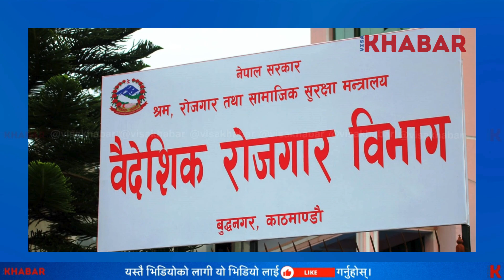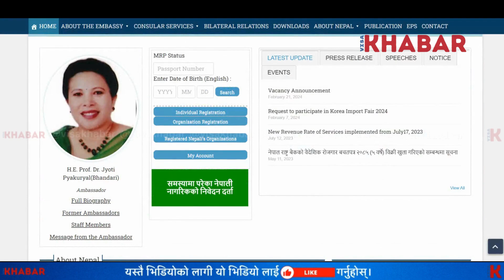🇰🇷 Korea: Things Nepalese Should Know Before Going To South Korea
In this video, we update you about the things you should know before going to South Korea in e7 visa or via eps work visa.

Topics covered:
work visa
eps news nepal
eps korea
eps news nepal today
visa khabar
eps korea new update
eps topik
korean eps new update
korean working visa from nepal
hrd korea nepal news 2024
korean update
korea update
about korea
korean student visa
eps korea
service sector work in korea
south korea student visa nepal